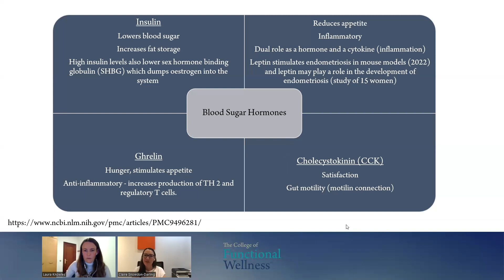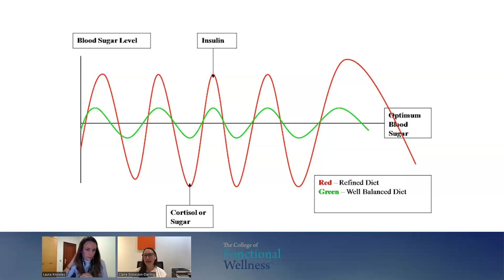Why is bloodsugar imbalance important in endometriosis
We look at the blood sugar hormones role in endometriosis